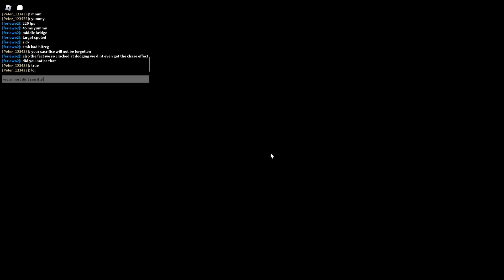Sonic.exe the disaster 1.2 and 1.1 gameplay